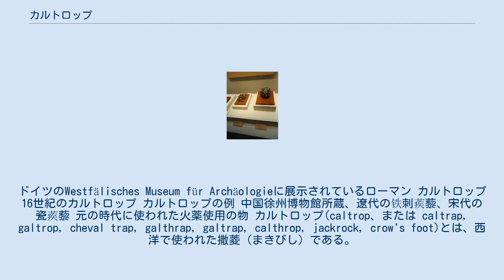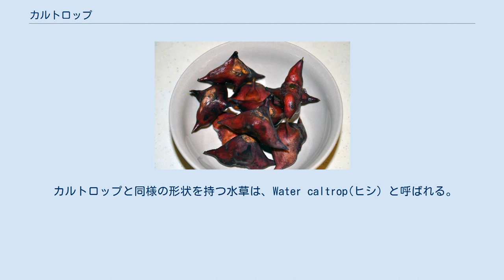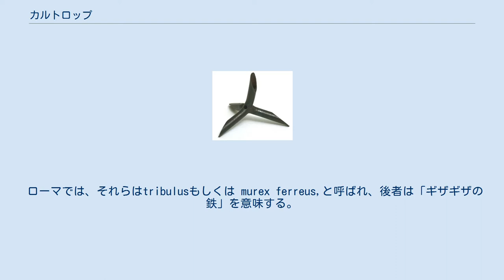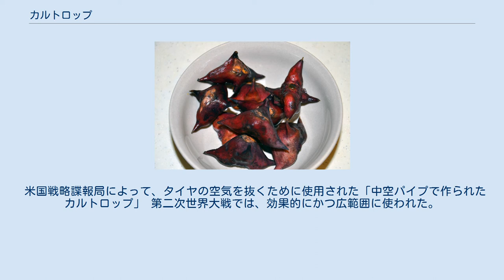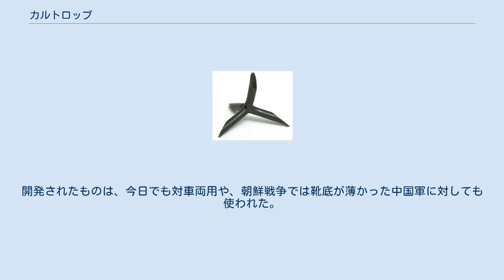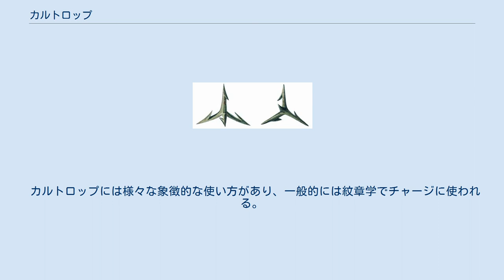カルトロップ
ドイツのWestfälisches Museum für Archäologieに展示されているローマン カルトロップ 16世紀のカルトロップ カルトロップの例 中国徐州博物館所蔵、遼代の铁刺蒺藜、宋代の瓷蒺藜 元の時代に使われた火薬使用の物 カルトロップ(caltrop、または caltrap, galtrop, cheval trap, galthrap, galtrap, calthrop, jackrock, crow's foot)とは、西洋で使われた撒菱（まきびし）である。
 2つ以上の鋭いスパイクを持ち、常に1つは地面から上を向くような形状（例えば三角錐のように）をしており、それらを地面に撒くことで、馬、戦象、人間の部隊の足の裏に怪我を負わせる、または歩行を妨害し移動速度を下げることを狙った兵器である。
特に、ラクダの柔らかい足に効果的であった。
近代でも、車のタイヤをターゲットに用いられている。
 ラテン語のcalcitrapa（「足への罠」といった意味の語）を語源とする。
フランス語のchausse-trapeも同様である。
 ローマ時代の名称「tribulus」は、ハマビシ（Tribulus terrestris、ハマビシ科）の由来ともなっており、この植物の種子は足に怪我を負わせたり、タイヤをパンクさせることがある。
この植物は、「caltrop」を名前の由来とするムラサキイガヤグルマギク（Centaurea calcitrapa、キク科ヤグルマギク属）と良く比べられる。
 カルトロップと同様の形状を持つ水草は、Water caltrop(ヒシ) と呼ばれる。
ヒシの近縁種オニビシ、ヒメビシは、忍者が撒菱（天然菱）として携帯していたとされる。
通常ヒシは棘が2つで使用できないが、この近縁種は棘が4つで1つは必ず上を向くようになっている。
 1世紀のローマ人歴史家クイントス・クルティウス・ルフスの著作「アレキサンダー大王の歴史IV.13.36」には、早くとも紀元前331年に鉄のカルトロップが、ペルシャのガウガメラの戦いでアレクサンドロス3世に対抗するダレイオス3世によって使われたと記述されている。
 ローマでは、それらはtribulusもしくは murex ferreus,と呼ばれ、後者は「ギザギザの鉄」を意味する。
 それらは紀元前53年のカルラエの戦いでも使用された。
 4世紀ごろのローマ帝国の軍事学者ウェゲティウスは著作「軍事論」で鎌戦車にこう記している。
 アンティオコスとミトリダテスによって戦争で用いられた武装戦車は、当初はローマ人に恐れられたが、その後は笑いぐさにされた。
この種の戦車が常に平原と平地で出会う事もないので、そういった場で戦うのをやめた。
 そして、馬の1頭が殺されるか怪我をすると、敵の手に落ちる。
ローマの兵士たちは主に次のような工夫によって馬を無力化した。
 交戦が始まると共に戦場にカルトロップをばら撒く、そうすると戦車を引いてフルスピードでその上を走った馬は必ず撃破された。
カルトロップは、4つのスパイクまたは尖った先端で構成された器具で、どのような方法で地面に投げても3つのスパイクで地面に固定され、4つ目が上を向くようになっている。
 米国戦略諜報局によって、タイヤの空気を抜くために使用された「中空パイプで作られたカルトロップ」 第二次世界大戦では、効果的にかつ広範囲に使われた。
ドイツ軍は、crowsfeetと呼ばれる2枚の板金を組み合わせて迷彩色で塗装したものを76 mmもしくは64 mmで製作した。
それらを500 kgの爆弾と同じ大きさの容器に詰め、タイヤをパンクさせるため道路や飛行場の上空で投下し、空中で爆発させ散布した。
 同時期、米国特殊作戦執行部と戦略諜報局によって数々の変種が作られた。
開発されたものは、今日でも対車両用や、朝鮮戦争では靴底が薄かった中国軍に対しても使われた。
 南米のいくつかの都市ゲリラは、「ミゲリト（ miguelito ）」と呼び、伏撃後の追跡を撒くために使用した。
また、強盗団が車両をパンクさせ、修理のために降りた人を襲う「まきびし強盗」や、その他の犯罪に使用された事例がある。
 アメリカのキャタピラー社の1990年代半ばのストライキで使用され、ピケットラインを横切る車両のタイヤをパンクさせた。
会社と労働組合のどちらによるものか不明なため、互いに罵り合う事となった。
スクールバスや運送業者などが巻き添え被害をこうむった。
 イ...